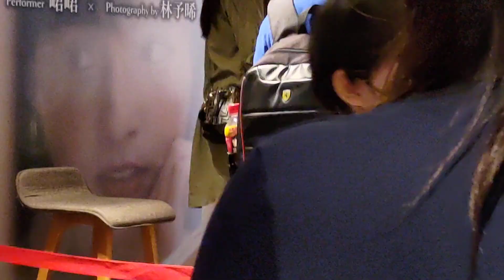20220724 感謝金大哥與我聊峮峮，他目前有短今 松鼠，還有峮峮的兄弟團服簽名上去，待他能收集Passion Sister所有女孩的簽名，另外，我也有簽名紀錄，我擁有孫協志 王仁甫 許孟哲 峮峮